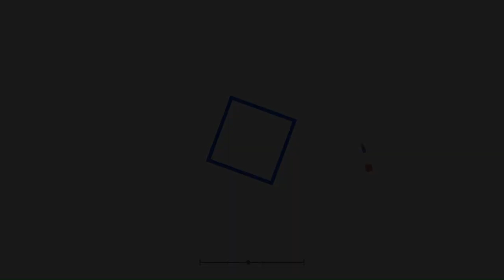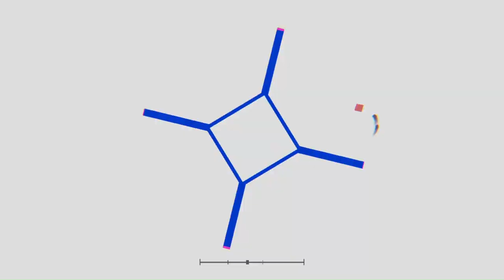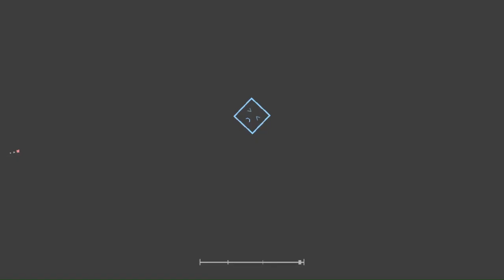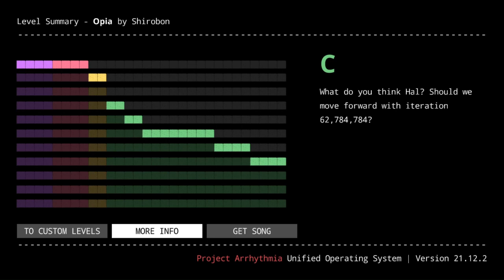Opia C Rank (With Deaths)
This level with an ADHD Cube and my goofy ah